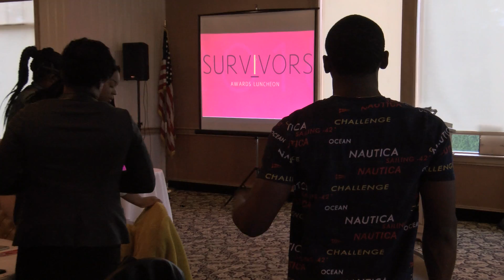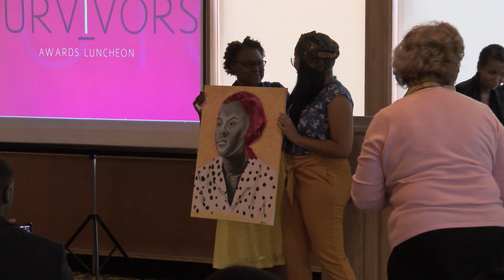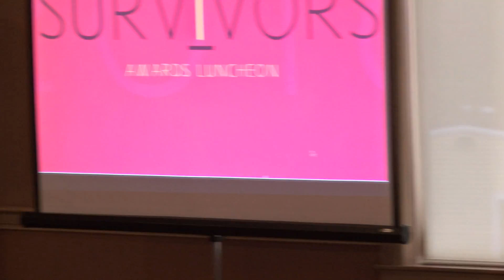Fabie's Faith Survivors Luncheon 10-28-18